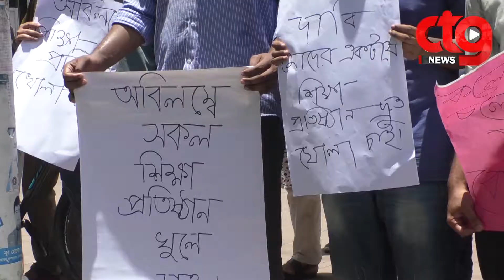সরকার সব খুলে দিলে শিক্ষা প্রতিষ্ঠান কেন নয়?